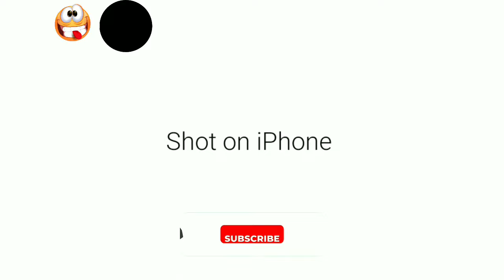Shot on iPhone meme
Hii 🖐 Guys

𝙄 𝙒𝙄𝙇𝙇 𝘿𝙀𝙇𝙀𝙏𝙀 𝙄𝙏 𝙄𝙉 1 𝙓 24 𝙃𝙊𝙐𝙍𝙎

shotOniPhone
Meme
live